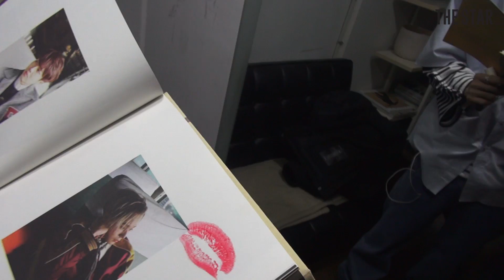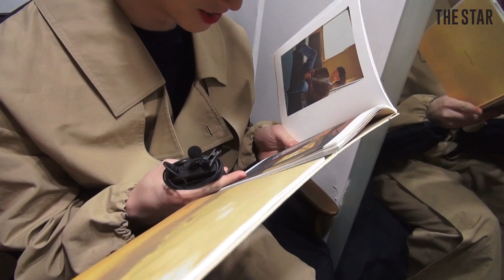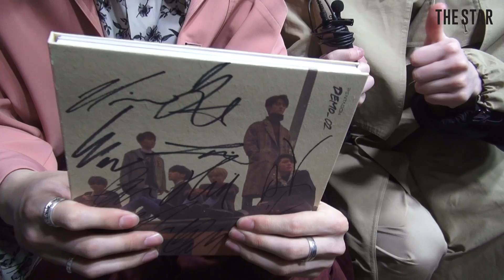더스타 THE STAR 3월호 펜타곤 촬영 스케치 & 인터뷰 1탄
2018년 3월
동심으로 돌아간 순수한 소년들의 모습
한류돌 ‘펜타곤’ 의 더스타매거진 3월호의 화보촬영장
뒷모습 함께 보시죠 :)